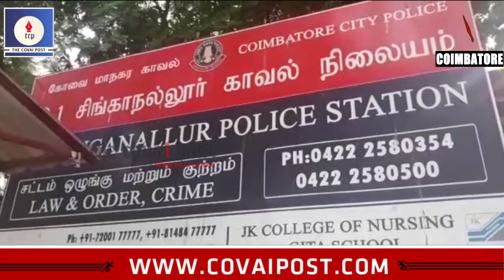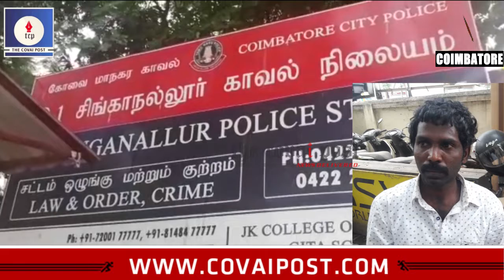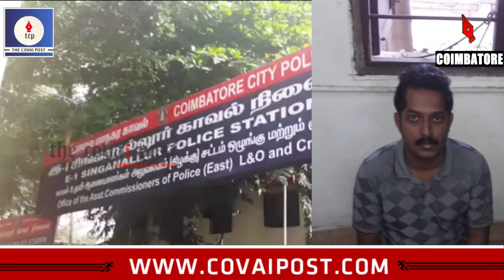Two men held for exchanging fake currency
Two men Francis (29) and Baskar (30) were held while trying to exchange fake currency at a chips shop. They were caught by the police patrol when they noticed an argument going on between the shopkeeper and the two persons.